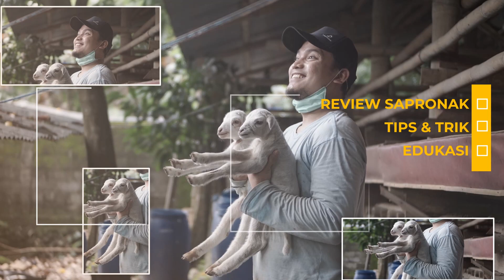Susah Dapetin Susu Domba Begini Cara Memerah Susu Domba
Susah Dapetin Susu Domba ?  Begini Cara Memerah Susu Domba | Tutorial Memerah susu Domba
Untuk memerah susu kambing mungkin lebih mudah atau tidak begitu banyak kendala, berbeda dengan untuk mendapatkan susu domba yang biasa sedikit lebih sulit. Nah divideo kali ini Kami akan membahas cara memerah susu domba yang biasa kita aplikasikan di Kandang Budi Luhur.

✔ Kandang Budi Luhur
✔ Plaosan, Sinduadi, Mlati,  Sleman, Yogyakarta

Equipment Yang Kami Gunakan